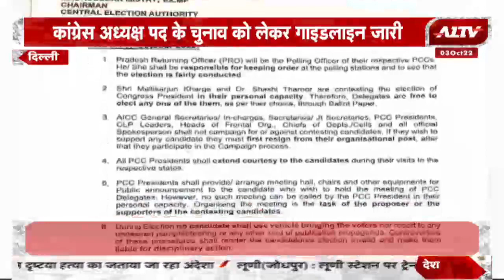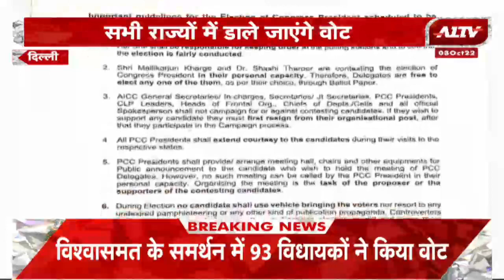Delhi: कांग्रेस अध्यक्ष पद के चुनाव को लेकर गाइडलाइन जारी, 17 अक्टूबर को डाले जाएंगे वोट